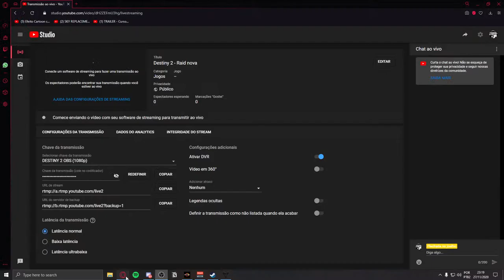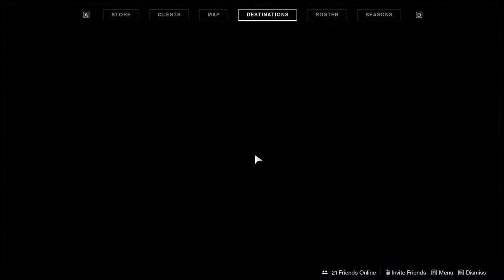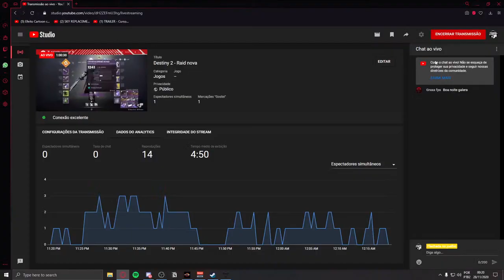Destiny 2 - Raid nova